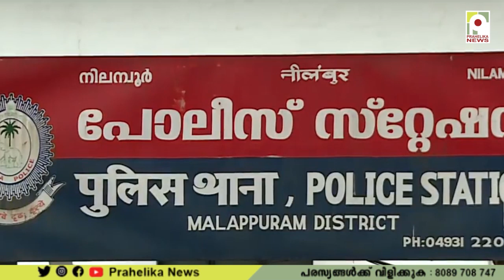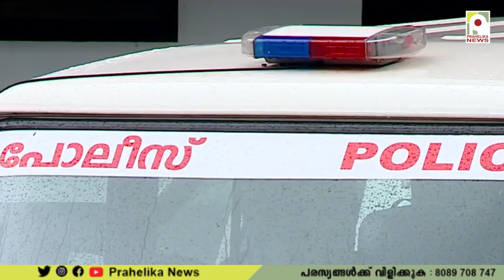പ്രായപൂർത്തിയാകാത്ത പെൺകുട്ടിയുടെ നഗ്നഫോട്ടോ കൈക്കാലാക്കി പീഡിപ്പിക്കാൻ ശ്രമിച്ച 19കാരൻ അറസ്റ്റിൽ